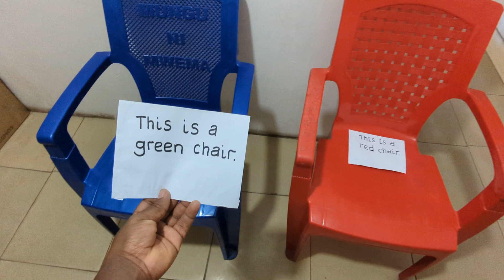Proof I Have No Color Blindness